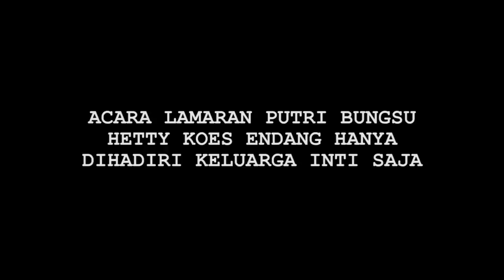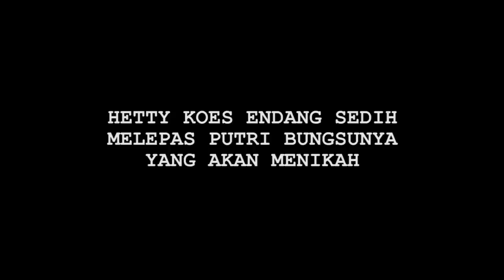Sedih, Hetty Koes Endang Berat Melepas Putrinya yang Akan Menikah - Cumicam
Hetty Koes Endang